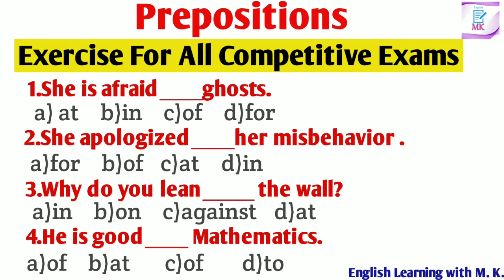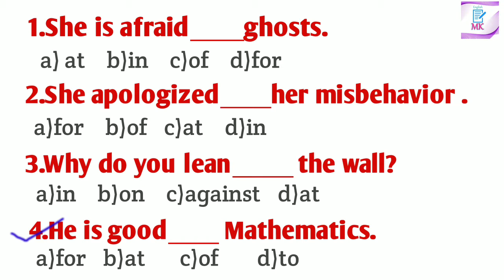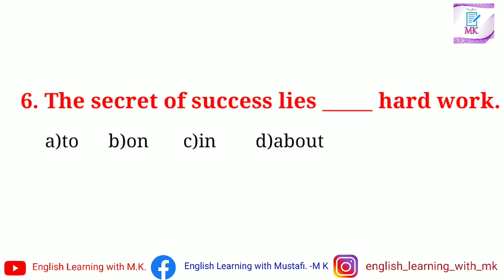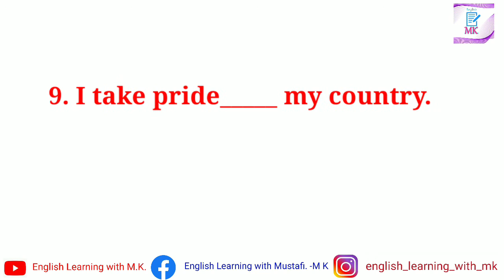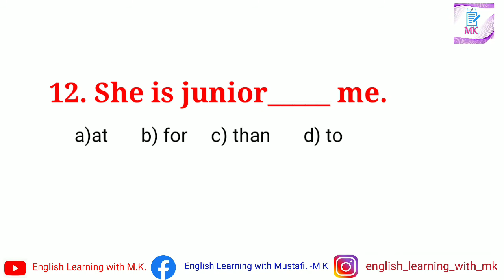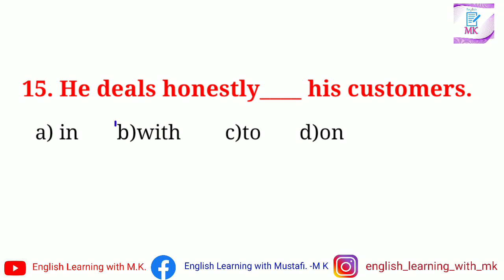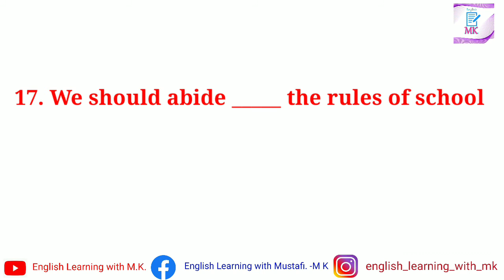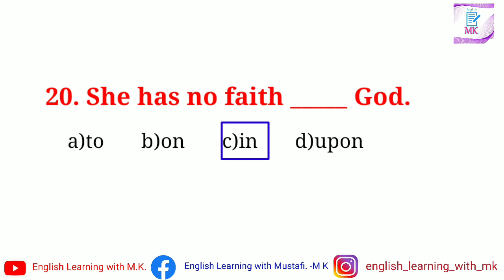Prepositions in English Grammar//Preposition Objective Questions Practice sets//Competitive Grammar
এই ভিডিওতে Prepositions এর Objective Practice Sets নিয়ে আলোচনা করা হয়েছে।
গুরুত্বপূর্ণ কিছু prepositions এই ভিডিও থেকে শিখতে পারবেন যেগুলো বিভিন্ন Competitive পরীক্ষায় এসে থাকে।